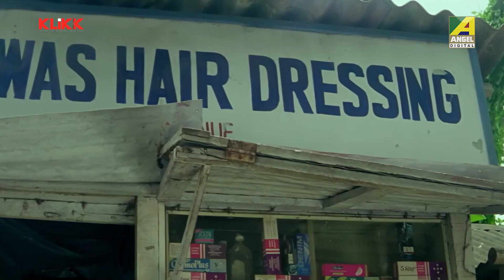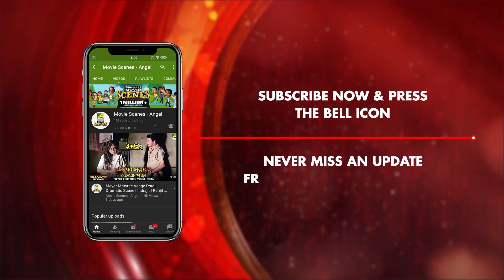ভাইরাস আক্রান্ত | Movie Scene | Aatangko | Ranjit Mallick, Badshah Moitra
Watch the Movie Scene "ভাইরাস আক্রান্ত" from Bengali movie "Aatangko". Starring Ranjit Mallick, Badshah Moitra & Others.

Movie : Aatangko
Language : Bengali
Director : Subham
Music Director : Soumitra Kundu
Release : 2010
Star Cast : Ranjit Mallick, Rachana Banerjee, Ronit Roy, Papiya Adhikari, Sreela Majumdar, Badshah Moitra, Ramaprasad Banik, Dulal Lahiri, Mrinal Mukherjee, Antara Biswas, Soham Chakraborty, Premjit, Subhankar, George Baker, Gouri Shankar Panda, Amarnath Mukherji, Arindam Ghosh, Sukharanjan, Abbas